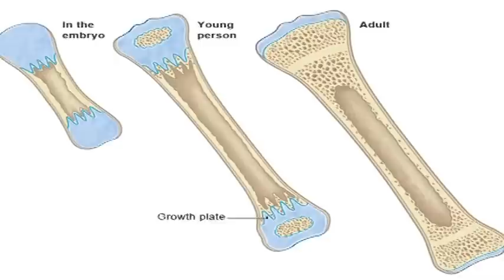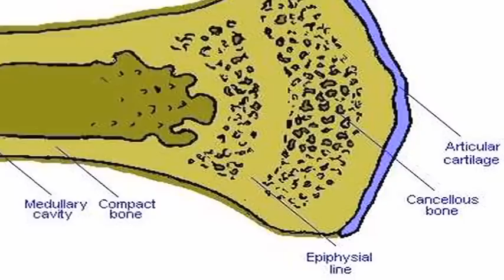Human Growth Facts : When Does the Male Body Stop Growing?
The male body stops growing when the epiphyseal bone plates are completely seals between the ages of 18 and 20 years old. Find out how the epiphyseal bone plates are controlled by hormones with information from an ophthalmologist in this free video on the human body.